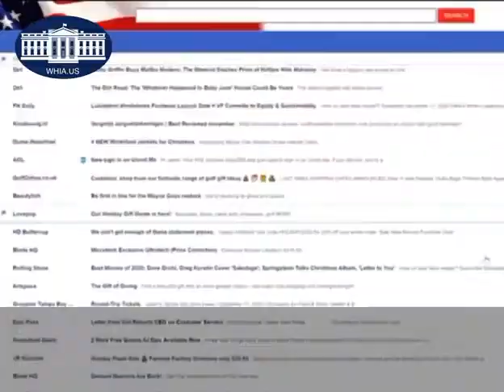U.S. sanctions on the Iranian intelligence agency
- Iranian hacking group, Charming Kitten, is adding more social engineering tactics to its routine phishing campaigns.

- Security firm, Proofpoint, detailed the new tactics that make it harder for an average email user to spot the spam notes.

- Hackers pretend to be employees at Massachusetts General Hospital, the Pew Research Center to lure victims into sharing details about the projects they're working on.

- Other than sending a malicious link or file in the first email, hackers ask more personal questions and sending longer introductory emails.

- Charming Kitten mostly targeted researchers focused on Middle Eastern issues, nuclear security and genome research during this campaign.

- Proofpoint's research comes a week after Albania cut diplomatic ties with Iran over another state-sponsored cyberattack, resulting in U.S. sanctions against the Iranian intelligence agency.
Source: Axios